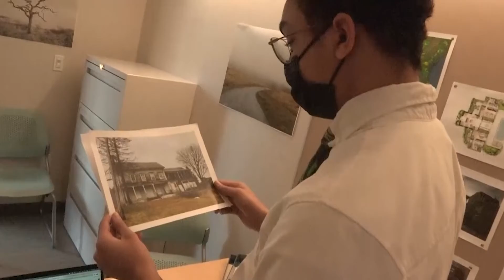Jonathan Pineda Demo Reel 2022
Jonathan Pineda's Demo Reel for 2022